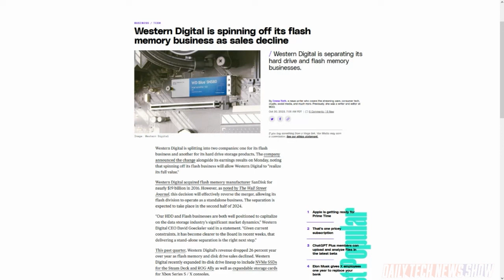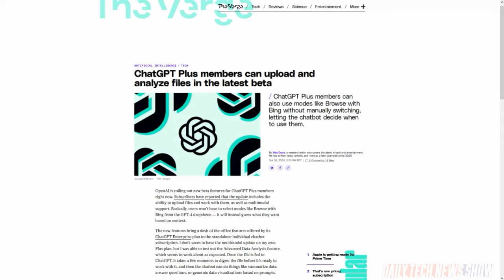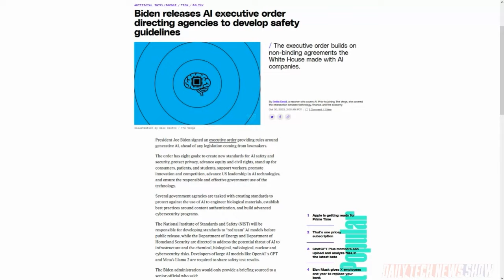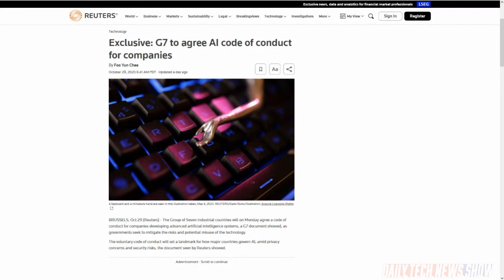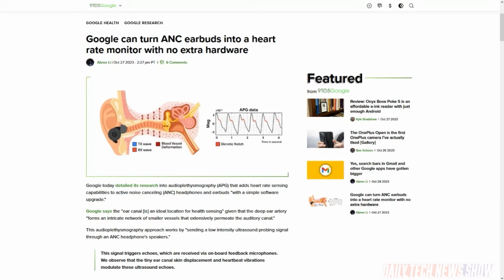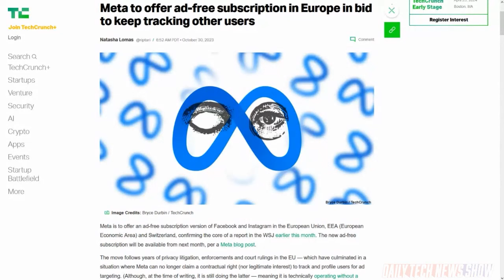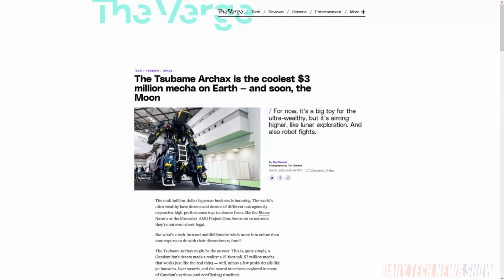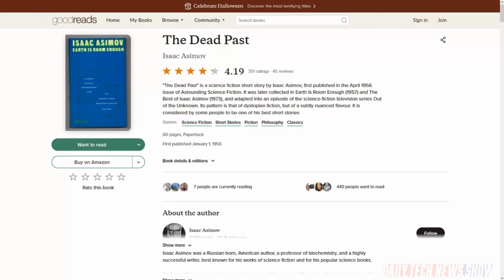AI Defense is Ramping Up - DTNS 4635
Meta’s ad-free subscription version of Facebook and Instagram will be available in the EU, the EEA, and Switzerland starting next month. Google has announced research into audio plethysmography that uses the hardware for active noise canceling to sense heart rate. And US president Joe Biden has issued an executive order directing federal agencies to develop safety guidelines around generative AI.

Next guest:
Charlotte Henry